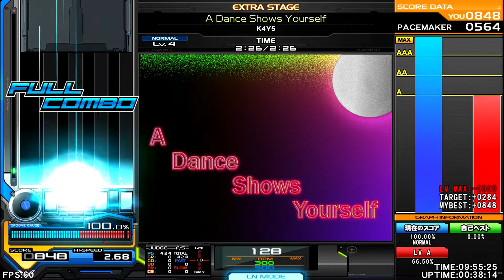k4ys - A Dance Shows Yourself ♫ World War BMS in all Regions ✮All America✮ ♫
|Click to Read more! |
(•ㅅ•) ||
/ 　 づ (omgsocute)
Fulltitle: k4ys - A Dance Shows Yourself ''Don't care about ''NORMAL'' style''   ♫ World War BMS in all Regions ✮All America✮ ♫

Artists!